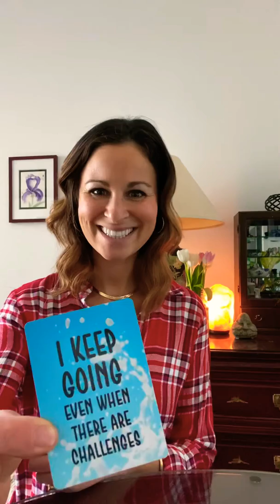Morning Affirmations April 2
I keep going even when there are challenges!! 🏃🏽‍♀️